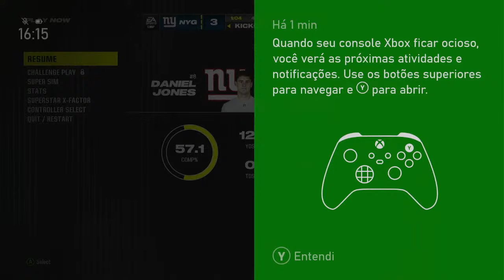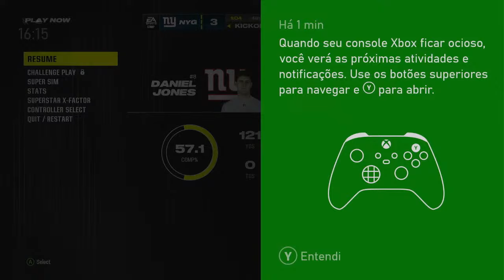Seahawks Vs Giants Simulação Semana 5 de 18 (Xbox Series S) NFL24